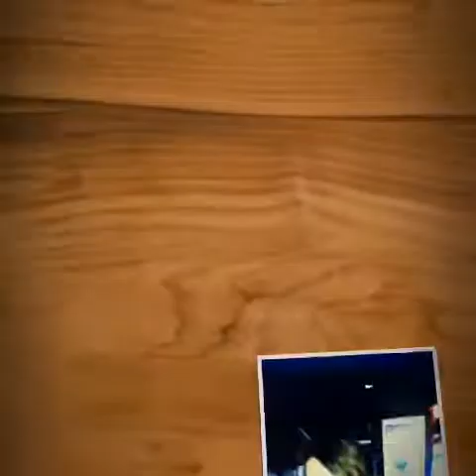Food trip😘😍😅😎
Darlyn blog😘😍